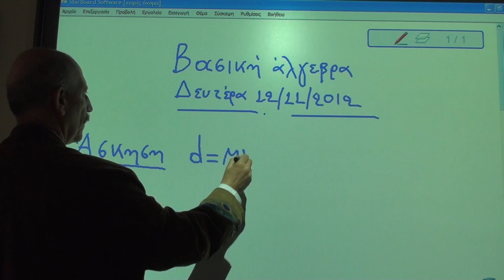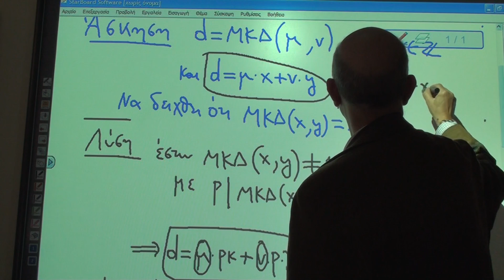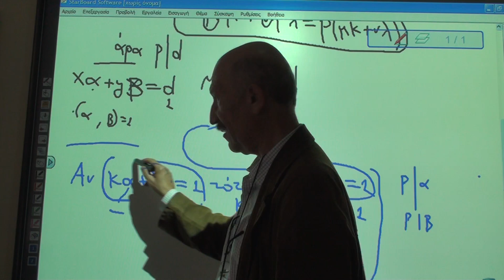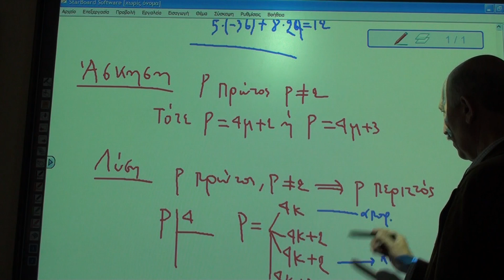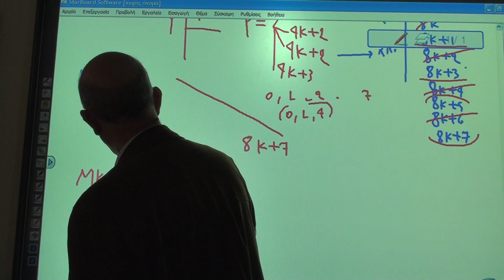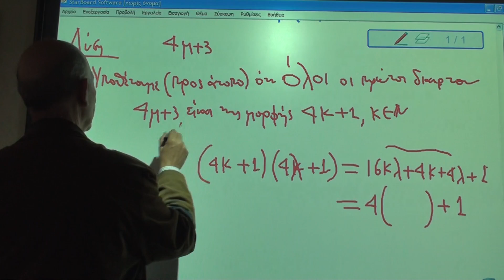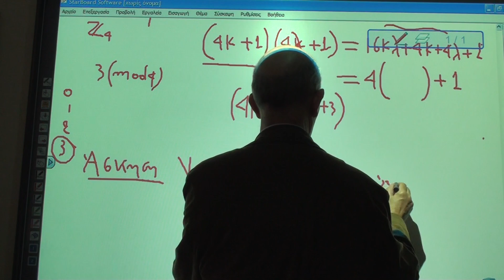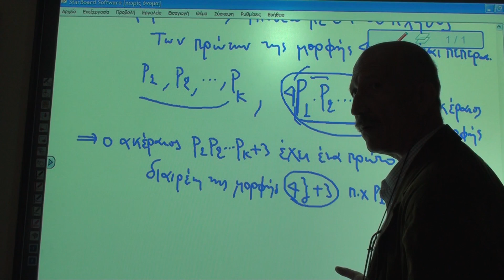12 Νοεμβρίου 2012, 3-4μμ, Βασική Άλγεβρα (421) Χειμ εξ 2012-13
Βιντεοσκόπηση του μαθήματος Βασική άλγεβρα (421).
Μάθημα 12 (Δευτέρα 12 Νοεμβρίου 2012) Πρώτη ώρα